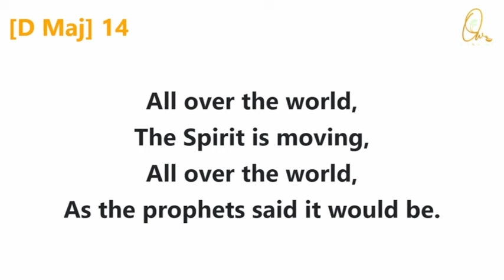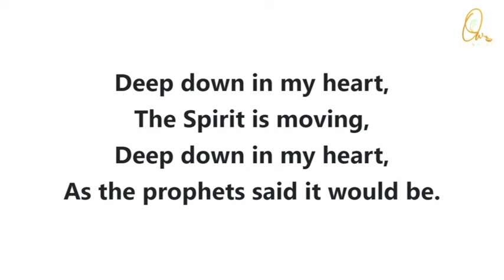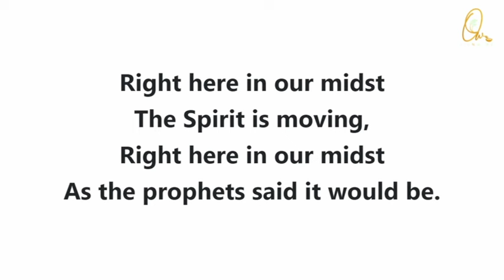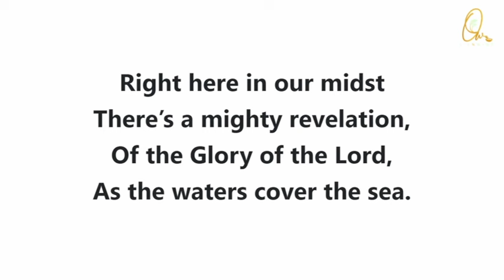A Morning Devotion - Sep 14